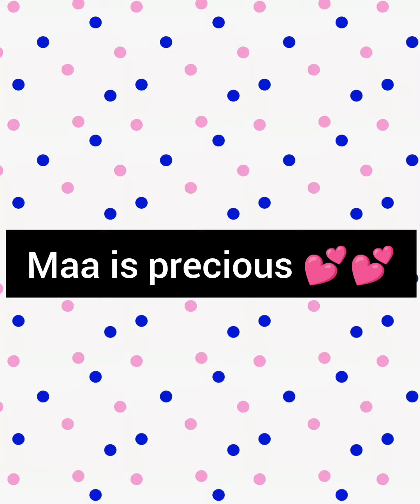Mom # birthday celebration # unique# creative ideas # good message poem ❤️